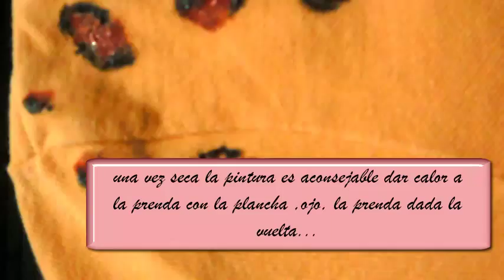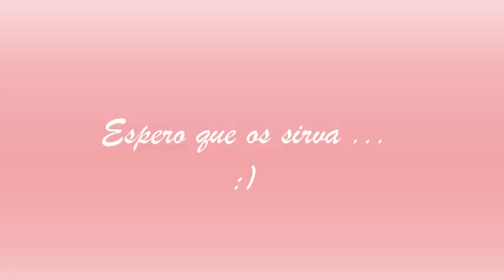DIY , HAZLO TU MISMO ...Como pintar manchas de leopardo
En este vídeo os dejo como pintar a dos colores manchas de leopardo , sólo necesitáis dos pinceles y un poco de pintura para personalizar cualquier cosa que ese os ocurra.Espero que os sirva :)